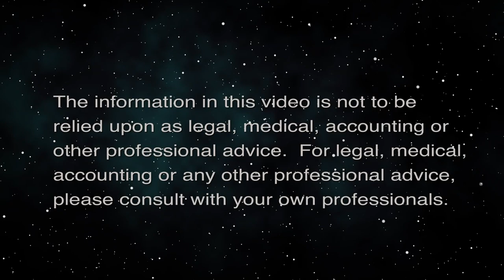The Global Esports Market (The Wide World of Esports)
Connecting India, Latin America and the USA.  The host for this episode is Katharine Nohr.  The guest for this episode is Ulises Carcamo Fahnert.

We discuss the esports and gaming markets in India, Latin America and the United States, trends, the future, how to enter these markets, impacts of the pandemic, and what NowPlayNoGames is doing in the esports space.